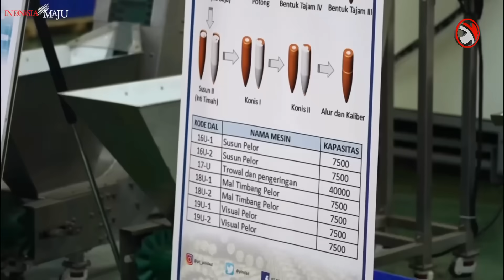Presiden Jokowi Sampai Tertawa Lihat Tingkah Warga Ini,.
Kunjungan Presiden Jokowi ke malang Jawa Timur, ada momen lucu salah satu warga yang embuat presiden tertawa..
simak video lengkapnya, semoga manfaat..